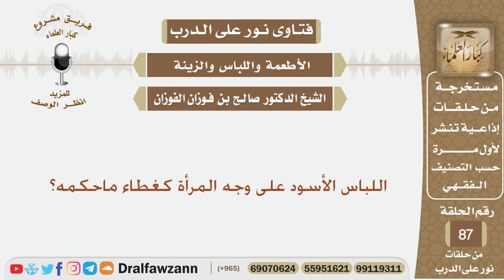اللباس الأسود على وجه المرأة كغطاء ماحكمه؟ الشيخ صالح بن فوزان الفوزان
نص السؤال:
اللباس الأسود على وجه المرأة كغطاء ماحكمه؟
السيرة الذاتية :
للاشتراك في قناة الشيخ صالح الفوزان

رئيس الفريق
لمشروع كبار العلماء